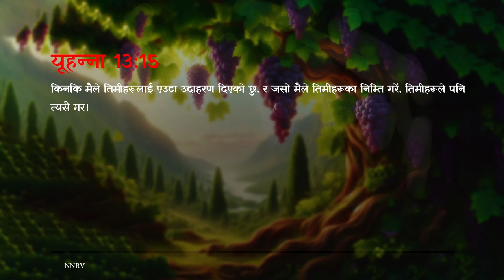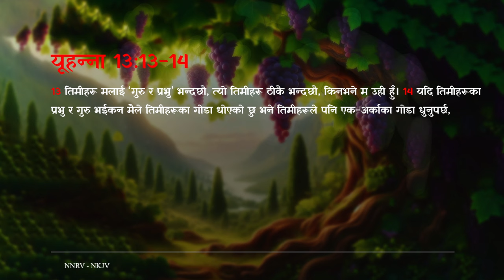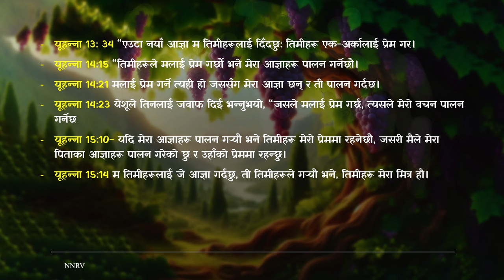यूहन्‍ना 15:1- 8 - ख्रीष्टसँग गासिेएको जीवन | Abiding in Christ | Nepali Sermon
Nepali Sermon
Topic: यूहन्‍ना 15:1- 8 - ख्रीष्टसँग गासिेेएको जीवन | Abiding in Christ | Nepali Sermon

Prakash Biswa
This channel is dedicated to uplifting, inspiring, and empowering your spiritual journey with the Lord.  Additionally, you'll have access to video tutorials that can greatly benefit both you and your church. Engage with sermons that aim to empower and profoundly bless you on your spiritual path.